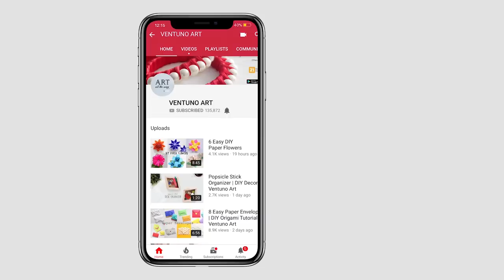Origami Box Envelope Tutorial | DIY | Craft Ideas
Learn in this video how to make an envelope that opens like a box!